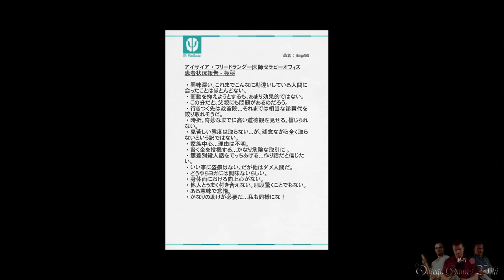【PS4・HD1080p】 Grand Theft Auto V - Part 68 ・最終章・まともな選択（Bad Ending ①）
PS4版のグランド・セフト・オート5（GRAND THEFT AUTO V）のストーリーミッションのプレイ動画です、Part 68。

ストーリーミッション（フランクリン）：
・最終章/Finale Intro Cutscene
・まともな選択/Something Sensible（Gold Metals）
*Bad Ending ①

ゴールドメダル✔
ゴールドメダル取得条件：
・裏切り者！ ✔ - トレバーを殺す

- ゲームタイトル： グランド・セフト・オート5（GRAND THEFT AUTO V）（PS4日本版）
- 発売日： 2014年12月11日 （日本）
- ジャンル ： アクションアドベンチャー
- 発売元： Take-Two · Interactive · Japan